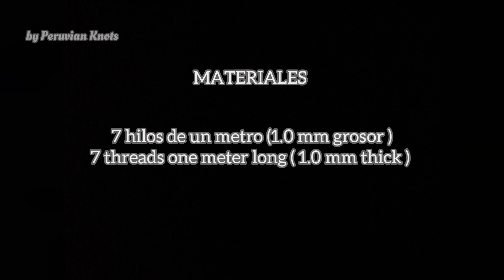TUTORIAL MACRAME PULSERA PLANA 7 HILOS (1.0 mm)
Hola amigos aqui les comparto este nuevo video para aprender ha realizar estas bonitas pulseras que ven aquí.

Hello friends, here I share this new video to learn how to make these beautiful bracelets that you see here.